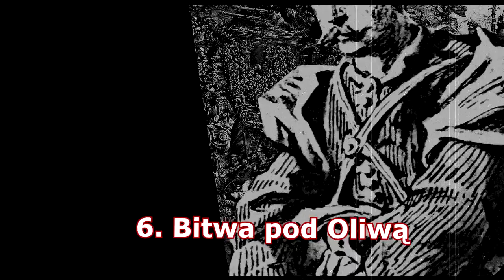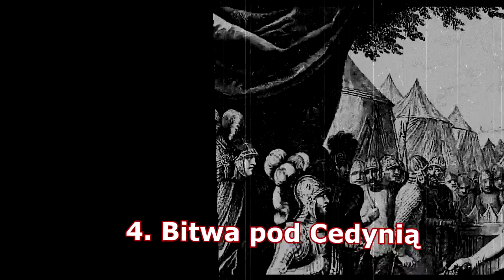13 bitew Oręża Polskiego według Armii Koronnej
Materiał to wynik sondy na grupie Armia koronna  o najważniejszych bitwach w naszej historii. Lista subiektywna i oparta na odczuciach a nie na parametrach mierzalnych. Zapraszam!

Materiały:
Wielki Bitwy Polaków
Dzieje Polskiej Floty Górski
Niezwykłe szarże i bitwy husarii - Sikora

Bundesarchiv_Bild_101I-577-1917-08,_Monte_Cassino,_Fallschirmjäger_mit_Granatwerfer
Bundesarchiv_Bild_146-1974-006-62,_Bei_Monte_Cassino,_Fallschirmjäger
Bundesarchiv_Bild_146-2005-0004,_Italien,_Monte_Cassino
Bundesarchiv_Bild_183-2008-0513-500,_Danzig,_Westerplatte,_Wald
polonca.pl
cyfrowe.mnw.art.pl